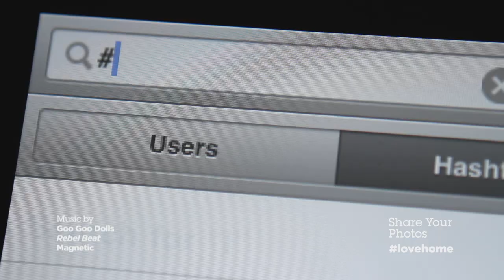Goo Goo Dolls - "Rebel Beat" on HGTV lovehome [Full Clip]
The new album 'Boxes' is available now.

The Goo Goo Dolls song "Rebel Beat" is featured on HGTV!